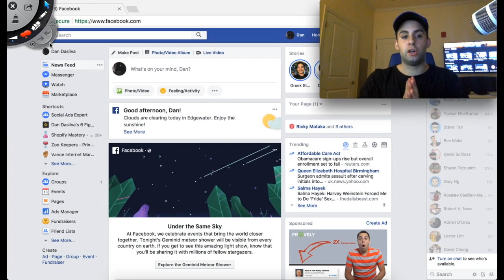The Best Way To Advertise Your Business 2018 And Earn Money Online Fast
This video will help you the best way to make money online with advertise
If anyone want to research deep this subject, please comment "I WANT", then I will send all our research for you!

the best way to advertise your business online,
the best way to advertise your business
how to advertise,
how to advertise on instagram,
how to advertise on google,
how to advertise on youtube,
how to advertise on amazon,
how to advertise for free,
how to advertise on facebook for free,
how to advertise on pinterest,
how to advertise your business on facebook,
how to advertise on twitter,
how to advertise on craigslist,
how to advertise a product,
how to advertise a website,
how to advertise an app,
how to advertise a book,
how to advertise amazon products on facebook,
how to advertise a youtube channel,
how to advertise a youtube video,